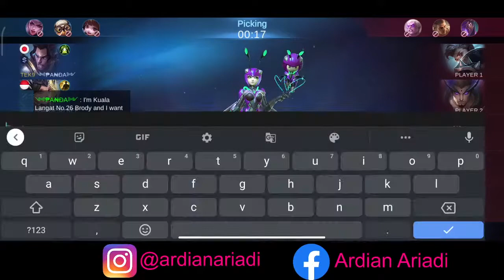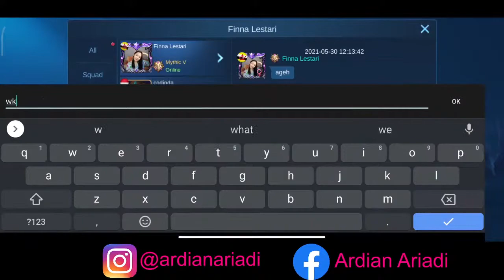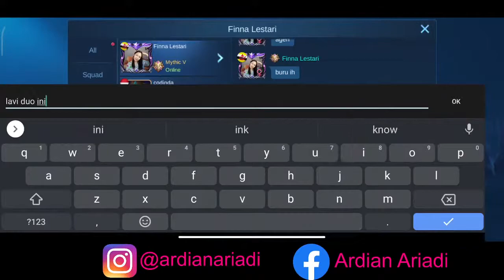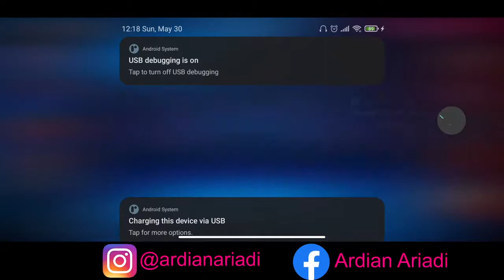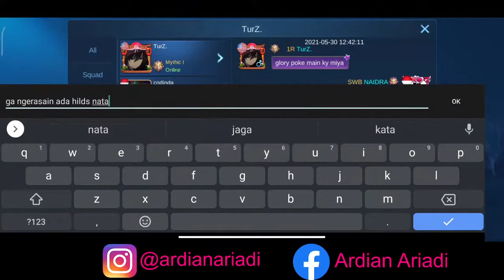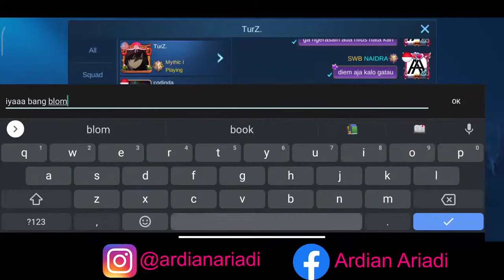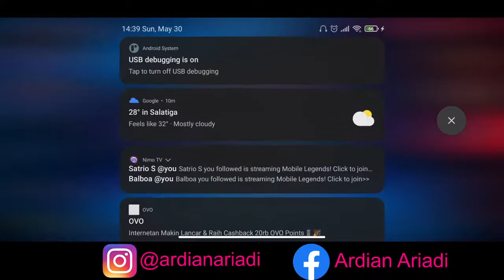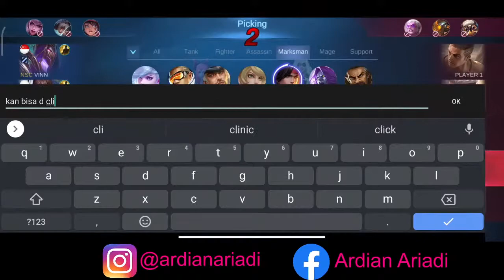Pro Player Basket Main ML !!!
Ada lebih banyak konten menarik (Mobile Legends) yang menunggu untuk kamu temukan